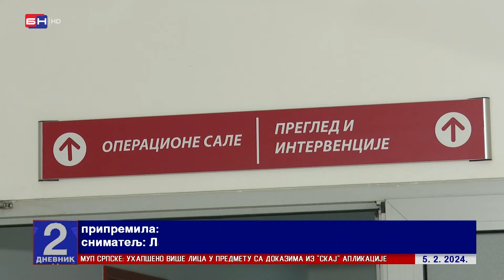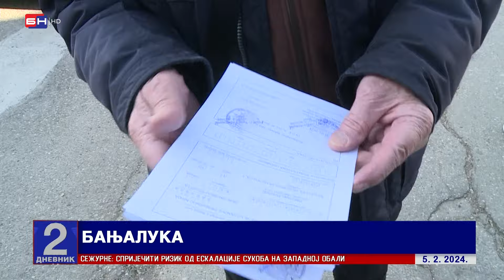Novi problemi u zdravstvu: Novi cjenovnik zdravstvenih usluga donio probleme pacijentima